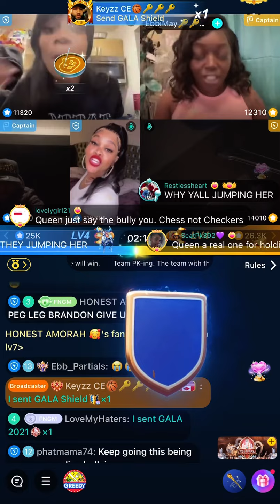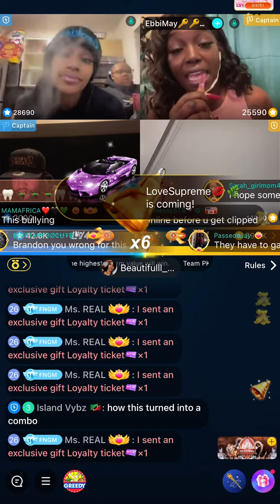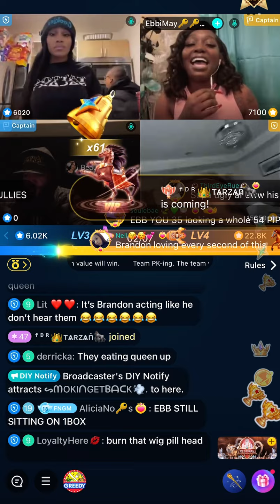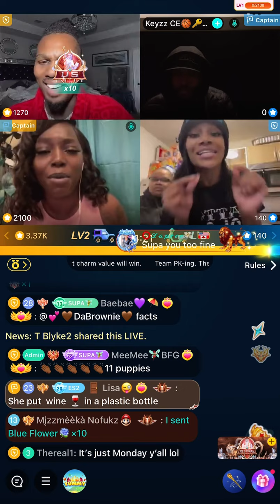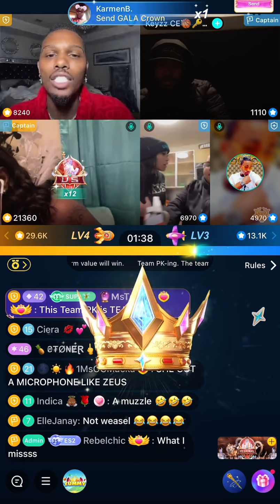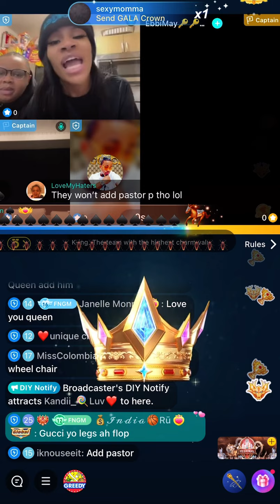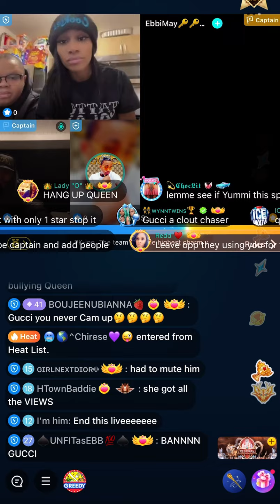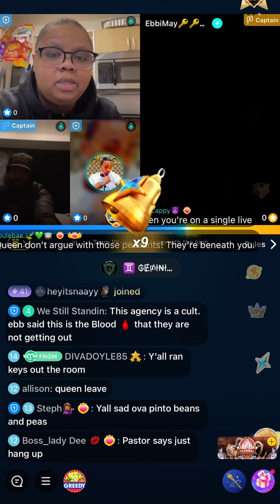Part Two | Queen Opp, Ebbi May, Cherry 🍒 the Boom and Supa all go at it!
Queen Opp, Ebb, Cherry 🍒 the Boom and Supa all go at it!